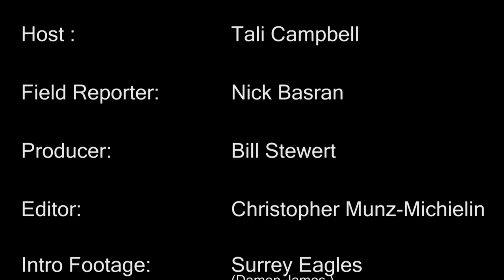BCHL Central: Week 3 in the British Columbia Hockey League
In this episode of BCHL Central we put the spotlight on Ben Israel of the Coquitlam Express.  We also do a feature story on Matt Grant - on of the most traveled players in the league.  Also in this episode: the latest scores and news from the past week.